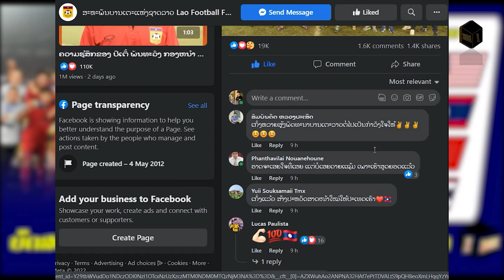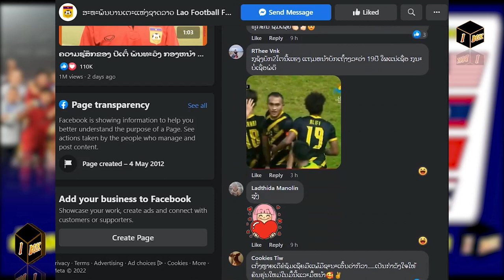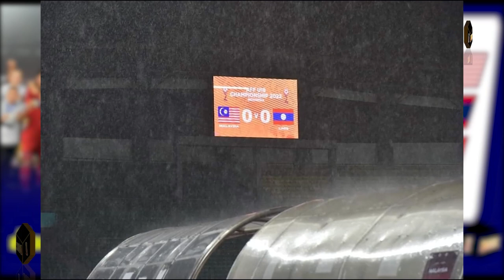Final AFF U-19 Youth Championship 2022: Malaysia Champions and Laos Runners-up